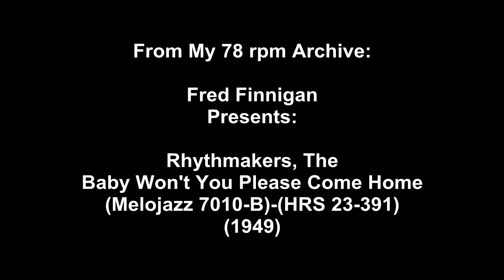Rhythmakers, The - Baby Won't You Please Come Home(1949)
Rhythmakers, The - Baby Won't You Please Come Home(Melojazz 7010-B)-(HRS 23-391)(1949)